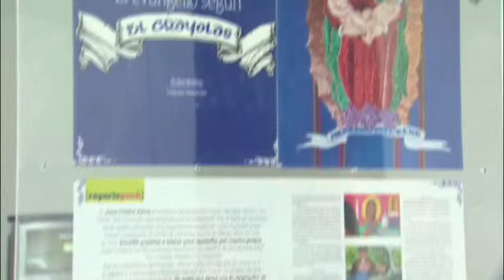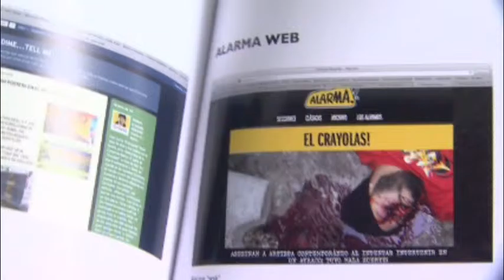Noticias Canal 22 "El Crayolas" reveal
Mexican news talks about the El Crayolas Project on Channel 22 in Mexico City.

Noticias en Canal 22 platicaron del Proyecto El Crayolas .